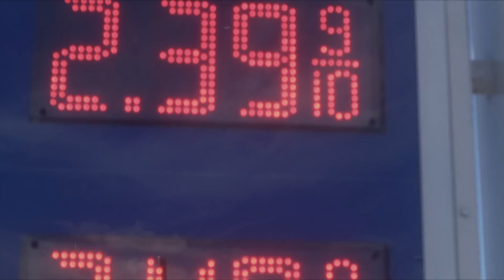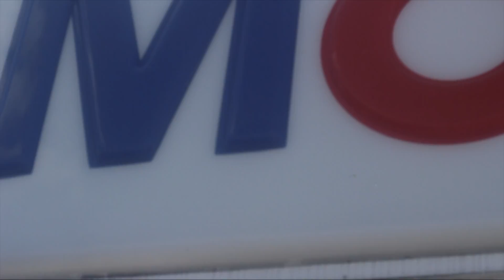Choc Baby - Seperate (Promo Video)